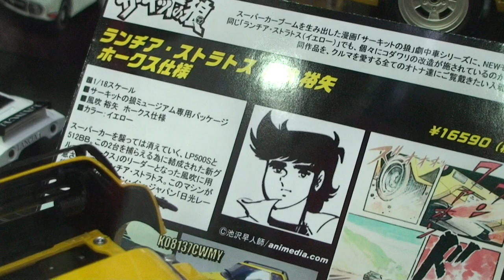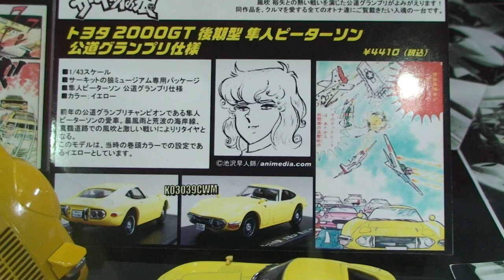2011ホビーショー(2011年10月15日)9/11、ランチャ・ストラトス！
再び京商のブース。俺のお気に入りのランチャが展示されていた。
漫画・「サーキットの狼」の中で登場する「ランチャストラトス」。黄色のストラトスが2台あるが、これは「北海の龍」が駆るランチャと「風吹裕也」が駆るランチャである。
2台の間には、当然外見上の違いがあるのだが、さて、あなたはいくつわかるかな～？？＾＾